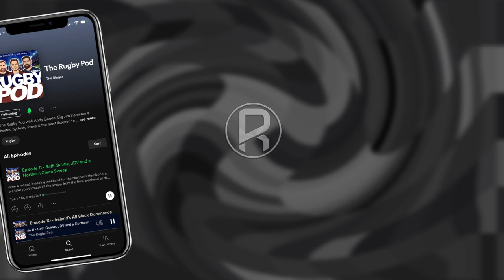Always Edinburgh's Mike Blair & Zach Mercer - The Rugby Pod Episode 18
This week we go through what was a busy weekend of champions cup rugby  as the pool stages drew to a close plus we're joined by Montpelier back-rower Zach Mercer as well as Edinburgh Head Coach Mike Blair.

0:00 Welcome to The Rugby Pod
4:36 Goodey upsets an Irish Barmaid
6:25 England 6N Squad Chat
15:34 Pink Drama!
17:28 Montpellier Croissants Flying
19:31 Zach Mercer Interview
31:54 Unlucky Castres?
35:55 Munster Wallop Wasps
37:34 Impressive Ulster
39:10 Bath Battered by Leinster
41:32 Glasgow undone by La Rochelle
42:55 Mike Blair Interview